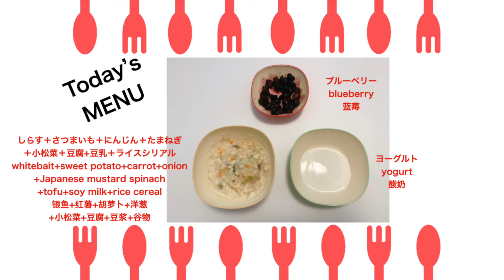【#177●8倍速】初めて1人でエプロン外しました！11-month-old baby can take off her bib on her own!